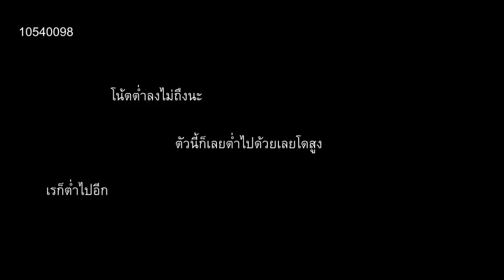exercise39 10540098 แก้ไข